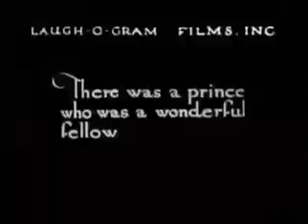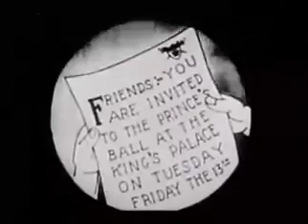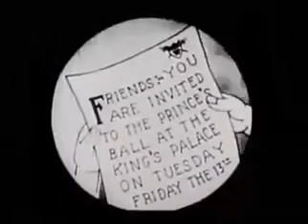Walt Disney: Cinderella (1922)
Cinderella, the "ash girl," is kept in menial labor by her two wicked stepsisters. Meanwhile the handsome prince of the territory is out hunting bears. His father invites everyone in the country to a ball, and a fairy godmother appears to help Cinderella attend in style. The prince falls for her, but she runs away as her fairy godmother's deadline of midnight arrives.